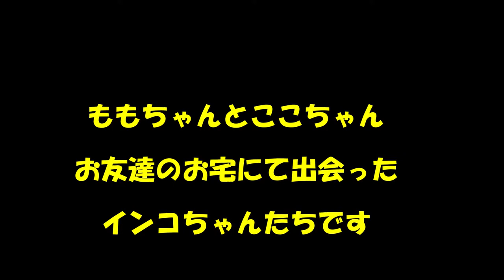🌈ももちゃんとここちゃん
お友達の家に泊まった時に出会ったインコちゃんたちがとってもかわいくて動画に編集してみました・・・